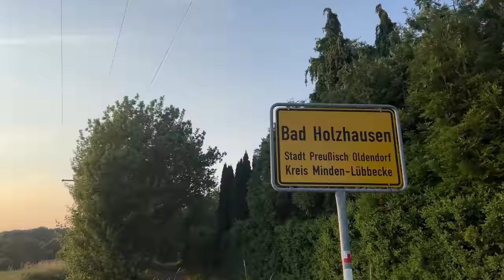Nach Feierabend#37 | Lengerich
Genießt einen coolen Sommer mit den besten Preisen und spart bis zu 2000€!
Werbung
Die Codes sind bis zum 17. Juli gültig.